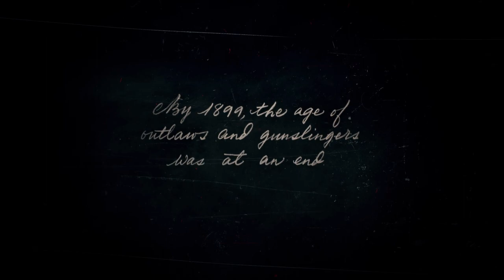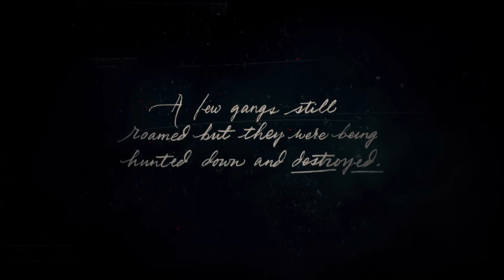Red Dead Redemption 2 Playthrough Part 1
Today is the start of the Red Dead Redemption 2 playthrough. I am going into this story blind, so this might take a while to complete this playthrough.